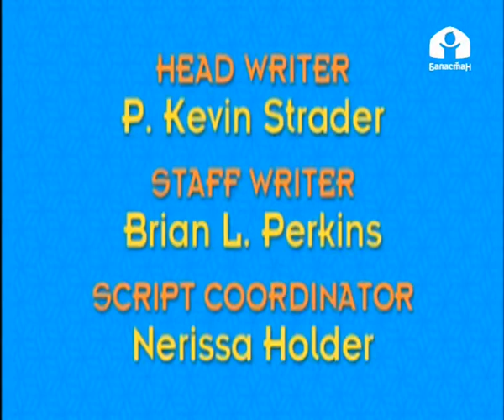Team Umizoomi - End Credits (Kyrgyz)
bruh
hi viacomcbs